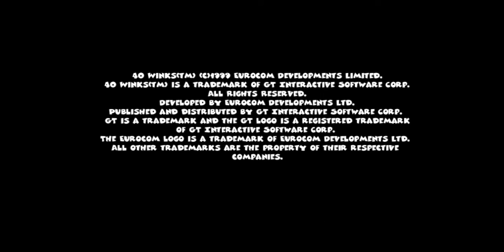40 Winks Gameplay Walkthrough PS1